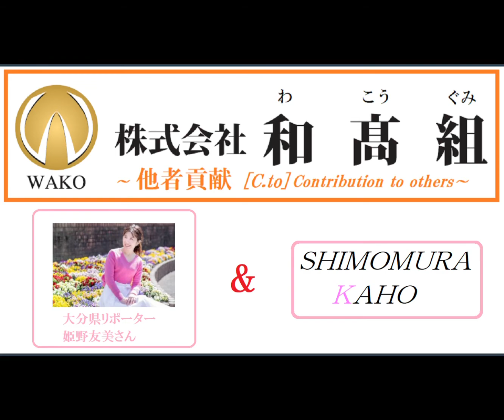大分県テレビリポーター姫野友美（ひめのともみ）さん 第20回 ㈱和高組 高橋社長の経営者が集い熱く語るラジオ2021年8月28日 8：15分から放送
第20回目のゲストは
大分県テレビリポーターをこなす姫野友美（ひめのともみ）さん❗️

「ゆーわくワイド &ニュース」（テレビ大分）
「ベリーベストパーク」（パークプレイス大分 館内放送・YouTube番組）など。
■大分のママ集まれ！運営メンバー

そしてセイレーンの歌声で有名な霜村夏帆さんがヒロインとして登場する
大分県トラック協会さんの「時をかける流れ星！」
主演は別府市出身の江藤純平さん！

あと前回の放送からトンネルを抜けるとたまりばと和髙組でコラボプレゼント企画を用意しております(´∀`)🌈

奮い上げ散らかしてご応募下さい✨

（宣伝）
[他者貢献]を企業理念の軸とする(株)和髙組は
足場仮設、解体工事、塗装、造船など大分市や臼杵市を中心に大分県内全域で実績多数。
解体工事や足場工事、草刈りから樹木伐採までお見積もりは完全に無料❗
 御見積もり依頼やご質問、ファンレターはこちらからでございます❗

【新しいYoutubeチャンネル開設】
こちらは100万人登録目指しております📝